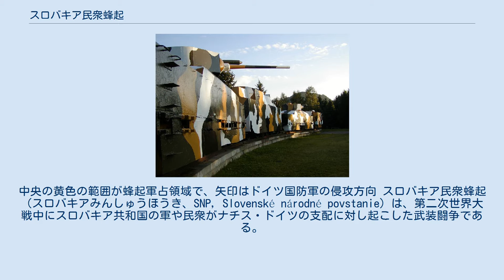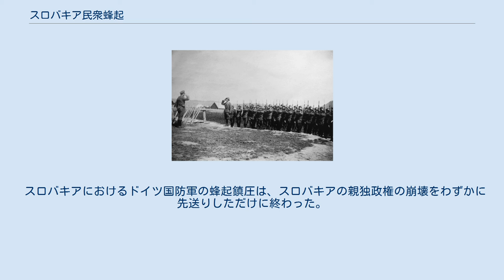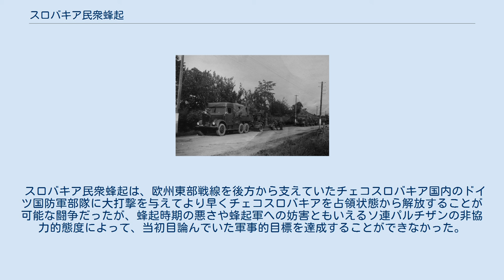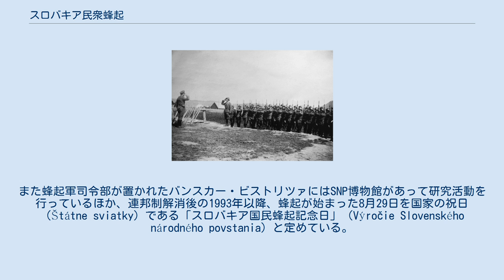スロバキア民衆蜂起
バンスカー・ビストリツァのスロバキア民衆蜂起記念碑 蜂起1日目の戦況図。
中央の黄色の範囲が蜂起軍占領域で、矢印はドイツ国防軍の侵攻方向 スロバキア民衆蜂起（スロバキアみんしゅうほうき、SNP, Slovenské národné povstanie）は、第二次世界大戦中にスロバキア共和国の軍や民衆がナチス・ドイツの支配に対し起こした武装闘争である。
スロバキア国民蜂起またはスロバキア民族蜂起とも。
1944年8月29日に、ヨゼフ・ティソによるドイツ傀儡政権を倒しチェコスロバキア共和国を再建することを目的に、中部スロバキアのバンスカー・ビストリツァで勃発した。
蜂起軍はドイツ国防軍に制圧されたものの、その後もソ連軍による1945年のスロバキア解放までゲリラ戦が続けられた。
 民衆蜂起は戦後、大戦中におけるスロバキア人のレジスタンス運動の象徴とされ、さまざまな派閥が自らの功績を主張した。
のちのチェコスロバキア共産党政権は、スロバキア共産党が主体となった闘争だったと総括したが、実際にはスロバキア軍の将校や兵士、スロバキア共産党パルチザン、宗教関係者などを含む、国内のあらゆる階層の反ナチス政治集団がそれぞれ戦闘や支援活動に参加していた。
ただし、核となる組織や戦力がなかったため、スロバキア全土の反乱闘争には発展しなかった。
 ロンドンのチェコスロバキア亡命政府指導者エドヴァルド・ベネシュは、1943年からスロバキア軍の反体制分子との連絡を取り始め、一斉蜂起に向けた準備に着手した。
同年12月には亡命政府およびチェコスロバキア民主党、チェコスロバキア共産党およびスロバキア共産党、スロバキア軍の反体制分子が、地下組織のスロバキア国家評議会を結成してクリスマス協定に署名し、戦後ただちにベネシュを首班としてチェコスロバキア共和国を再建することを約束した。
 スロバキア軍部隊による蜂起軍は1944年3月、スロバキア軍参謀総長ヤン・ゴリアン中佐の指揮のもと、中部から東部にかけての拠点に資金や弾薬などを備蓄した。
蜂起に備えて秘密裏に組織した部隊は「チェコスロバキア内務軍」「第一チェコスロバキア軍」を自称。
またスロバキア兵士約3200人が、パルチザンやソ連軍に合流した。
 1944年夏、パルチザンはスロバキア北西部の山間部を中心に、占領ドイツ国防軍に対する攻撃を強化。
同年7月にはポーランドのソ連軍部隊およびポーランド赤軍がスロバキアに向けて進軍を開始し、同年8月までにスロバキア東北部の国境40km地点にあるクロスノに達した。
この間、スロバキア空軍東部軍管区部隊を含む蜂起軍の主力部隊は、極秘裏にプレショフへ移動した。
 この時点では以下の2つの作戦案が考えられていた。
主力部隊の参謀長を務めるヴィリアム・タルスキー大佐は、スロバキア国家評議会および蜂起軍司令部に対し、状況に応じて2つの案のどちらかに従って蜂起することで合意していた。
 イワン・コーネフ指揮下のソ連軍第1ウクライナ方面軍到着を待ち、ポーランドとスロバキアを結ぶ要衝のドゥクラ峠を確保したのち戦闘を開始する。
 蜂起軍ヤン・ゴリアン司令官の指令に基づきただちにドイツ国防軍への攻撃を開始し、ソ連軍が到着するまで国内での戦闘を継続する。
 こうした中、1944年8月27日、キエフ（ウクライナ）のソ連パルチザン司令部指揮下のパルチザン部隊が、政変で連合国側についたルーマニアに侵攻する途中だったドイツ国防軍部隊を北西部のマルチンで襲撃。
ドイツ国防軍兵士30人を殺害した。
このためドイツ国防軍は反乱鎮圧を目的に翌日からスロバキア共和国全土の占領を開始し、スロバキア国防大臣のフェルディナンド・チャトロシュ将軍は8月29日午後7時、国営放送でドイツ国防軍のスロバキア占領を発表した。
 この発表を受けて蜂起軍司令部はただちに武装蜂起の暗号指令を蜂起軍全軍に送った。
しかし主力部隊はタルスキー参謀長が行動を起こさず、翌8月30日に空軍部隊に対してソ連軍との合流地点としていたポーランドへの飛行を禁止した。
同日午後には部隊は戦闘を行わないまま武装解除され、蜂起は中心となる戦力を欠いたまま始まることになった。
 参加した戦闘員の数については正確には分かっていない。
蜂起軍には当初兵士約1万8000人が加わっていたが、1944年9月9日には4万7000人...